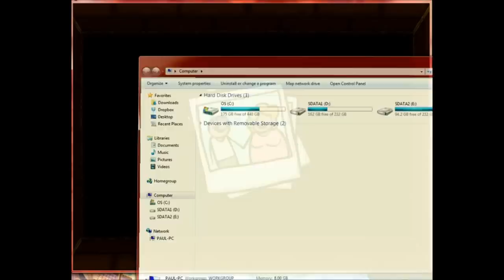The Binding of Isaac: Book Two [Mark]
1. This time I actually didn't run out of disk space. Yay.

2. The editing isn't perfect, you can still see some of my desktop but it should be okay for the most part. Also, I'm aware the sound isn't perfectly mixed; the game sound is often louder than my voice at times, but hopefully I can do a better job next episode. In addition, I actually put in the game OST against Isaac/Dead Baby during their fights so you guys can enjoy the epicness of the tracks.